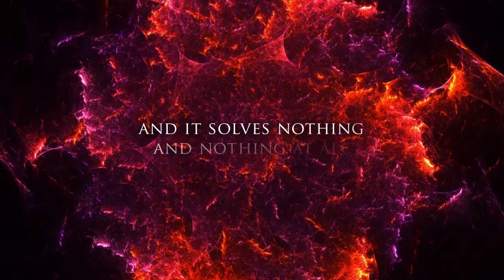Liemba: The Community Destroyer by Martin Moluwa Matute